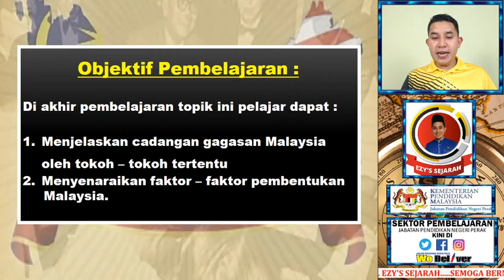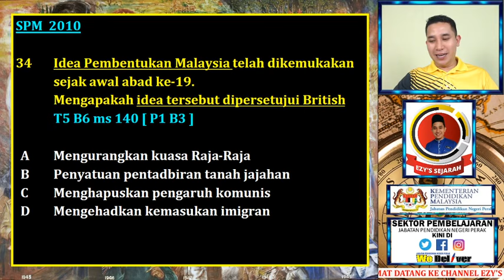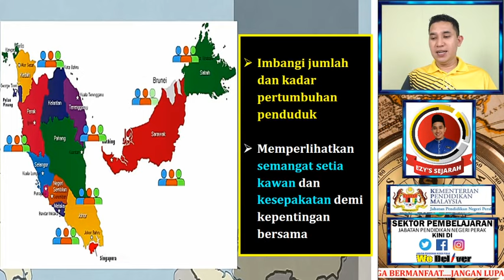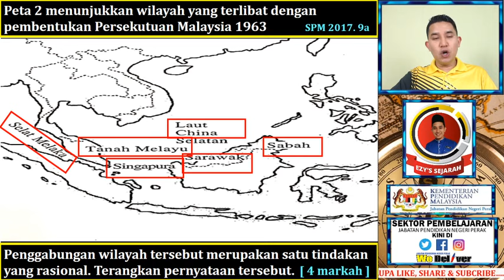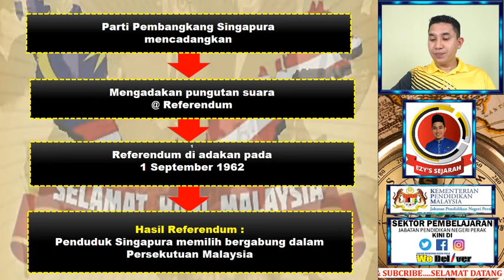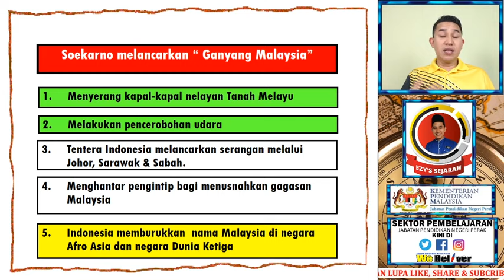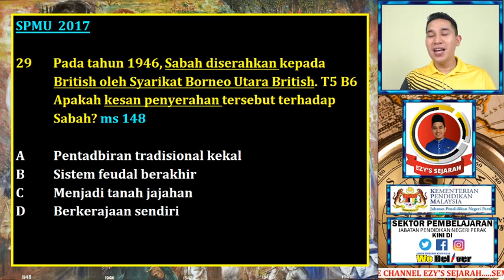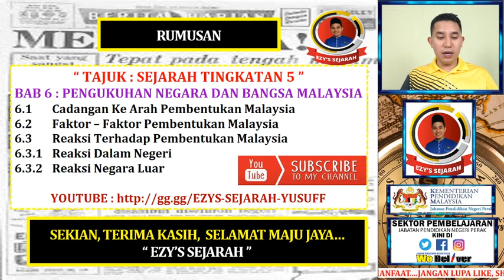T5 BAB 6 CADANGAN DAN REAKSI PEMBENTUKAN MALAYSIA